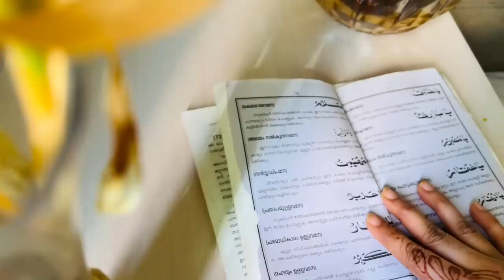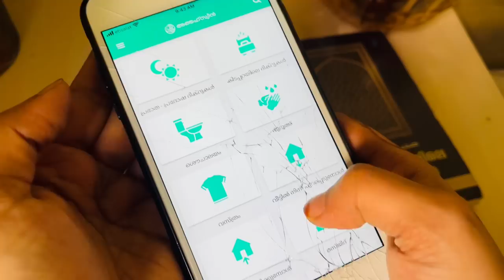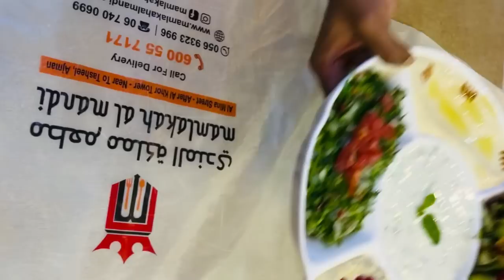ഞാൻ എപ്പോഴും സന്തോഷമായി ഇരിക്കാൻ കാരണം ഇതാണ്/എൻറെ ഒരു ദിവസം/Dayinmylife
കുറച്ച് കാര്യങ്ങളെല്ലാം ഈ വീഡിയോയിൽ ഞാൻ പറയുന്നുണ്ട് വേണ്ടവർക്ക് എടുക്കാം വേണ്ടാത്തവർക്ക് തള്ളിക്കളയാം ..❤️
Safafoodland
Dayinmylife
Malayalam vlog
Potato curry
Party vlog